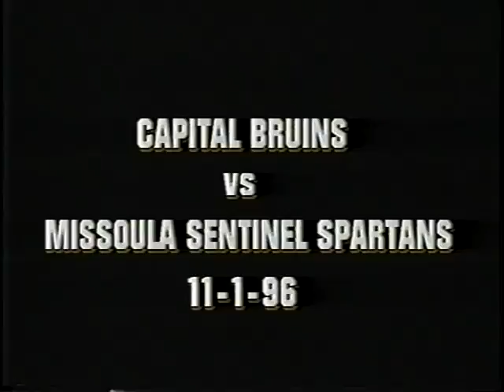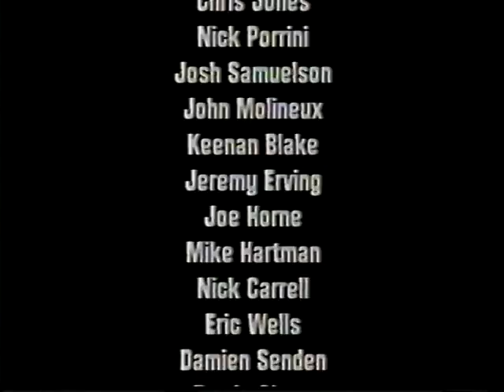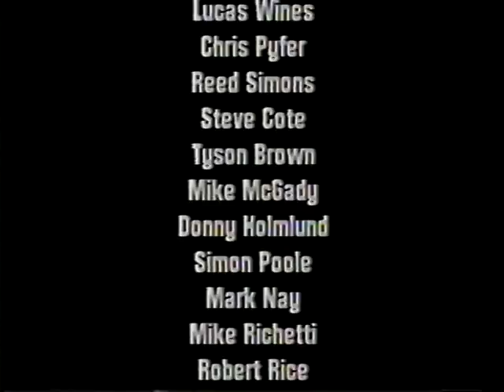Capital High School, (Helena Montana), 1996 Football Highlight Film Part 2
This is the first CHS undefeated team.  Lead by Coach Walt Chauncey.